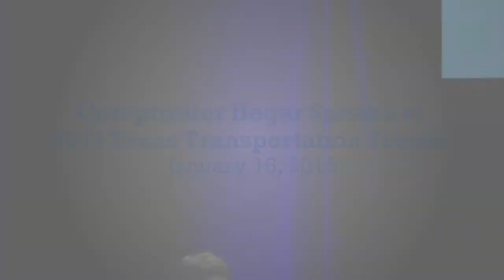Comptroller Hegar Keynotes the 2015 Texas Transportation Forum [Official]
On Jan. 16, 2015 Texas Comptroller Glenn Hegar delivered the keynote at the 2015 Texas Transportation Forum.

Visit the Texas Comptroller of Public Accounts online at Comptroller.Texas.Gov.